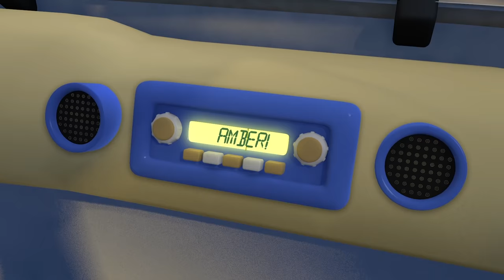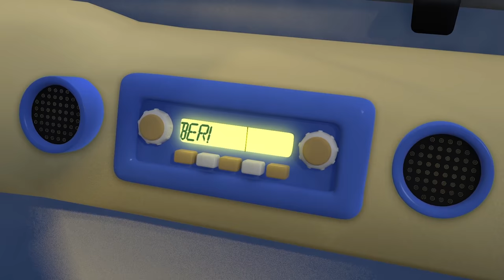Five Little Fire Trucks Song | Gecko's Garage: Nursery Rhymes & Baby Songs | Kids Cartoons ABCs 123s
Five Little Fire Trucks Song
5 Big Trucks
Amber Song
Baby Truck Vs Baby Shark Song
Evie The Electric Car Song
Baby Truck Halloween Song
Roll the Road Song
Max The Monster Truck Song
Trevor The Tractor
Rebecca Recycles
Vicky Ice Cream Van
Wheels On The School Bus
Eric The Excavator
Dylan Dump Truck
Caroline the Crane Song